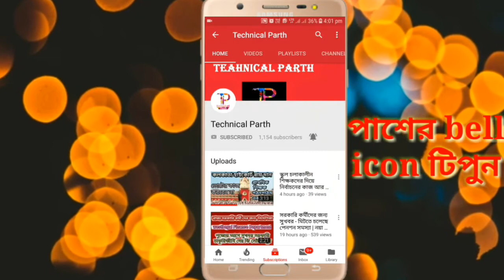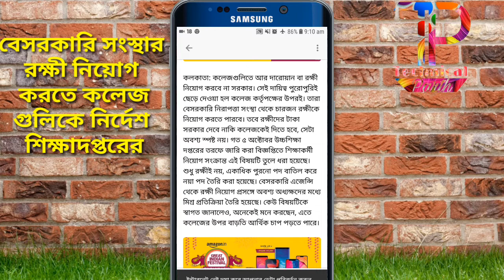বেসরকারি সংস্থার রক্ষী নিয়োগ করতে কলেজগুলিকে নির্দেশ শিক্ষাদপ্তরের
নমস্কার বন্ধুরা ,
আজকে সকারের পক্ষে থেকে একটি সংবাদ মাধ্যমে প্রকাশিত খবরে প্রকাশ পেয়েছে যে,

ncte,ugc,
ercncte,ncte letest news,nack,
technical parth,বেসরকারি সংস্থার রক্ষী নিয়োগ,কলেজগুলিকে নির্দেশ শিক্ষাদপ্তরের,partho, momata,tmc,bjp,